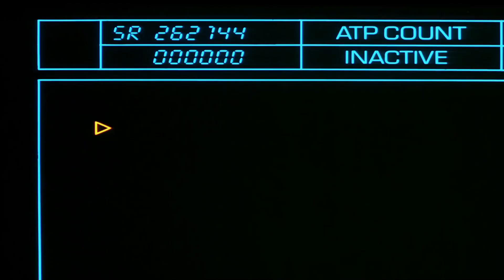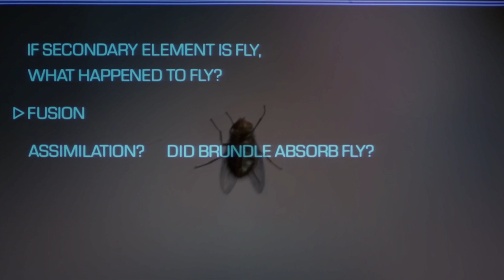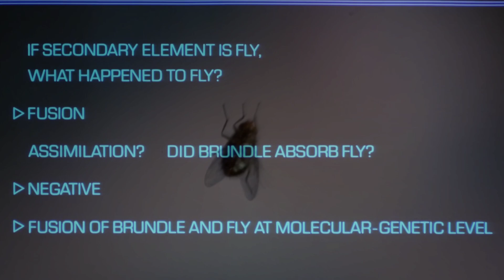TURBOVIPER - Brundlefly (Dark Synthwave / Cyberpunk Montage)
Listen to Brundlefly, a Dark Synthwave / Cyberpunk Montage by TURBOVIPER.
Movie: The Fly